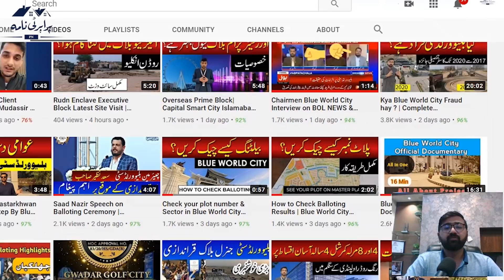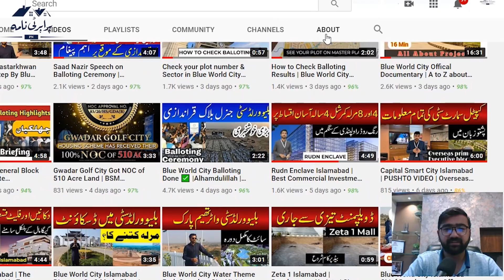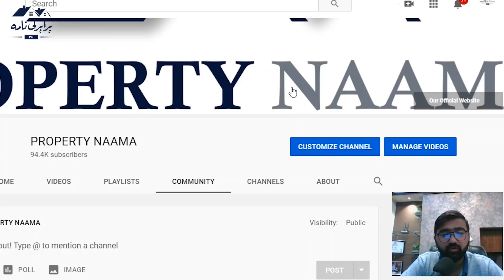How far is the Capital Smart City from Main Points of City? Complete Map Video | Kitna door hay?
Capital Smart City Islamabad is a grand residential project that is ideally located in Islamabad. It is the very first Smart City project in Pakistan and 4th in Asia.

The society has become the most popular one because of its 8th-grade development and self-sustaining eco-friendly features.

For Investment Consultancy:
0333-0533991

REGARDS                                                                                                                                                                                                                                                                      capital smart city capital smart city islamabad capital smart city latest update capital smart city islamabad map capital smart city islamabad development